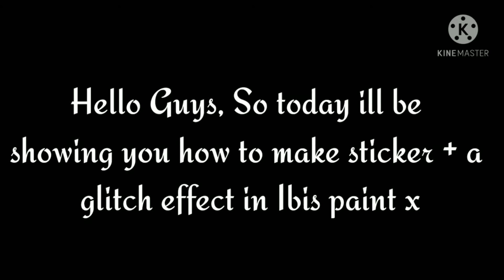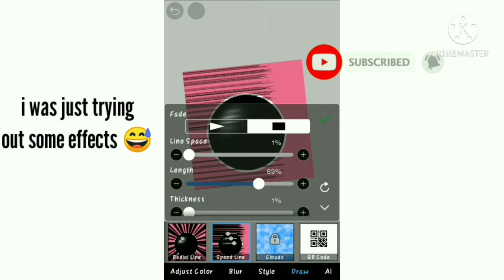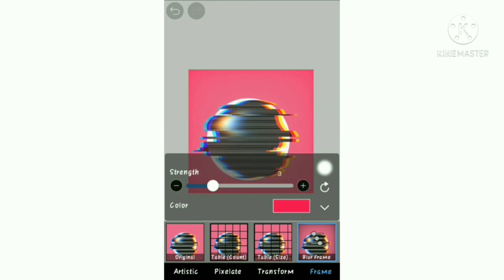How to make a sticker + a glitch effect in ibis paint x